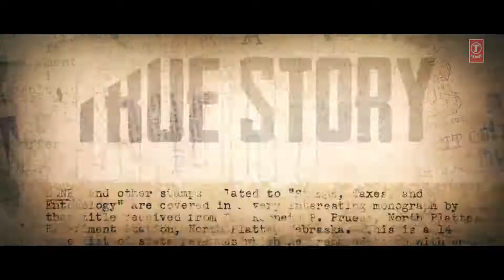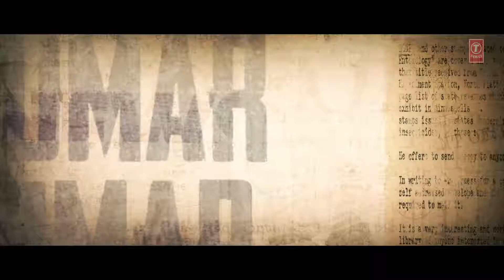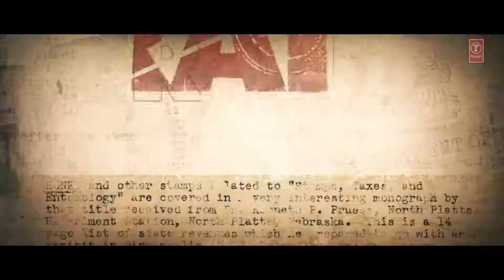Raid Official Trailer Ajay Devgn Ileana D'Cruz Raj Kumar Gupta 16th March YouTube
Here's presenting the official trailer 2018 for the upcoming Bollywood Movie "Raid" starring Ajay Devgn, Ileana D'cruz and Saurabh Shukla in pivotal roles.